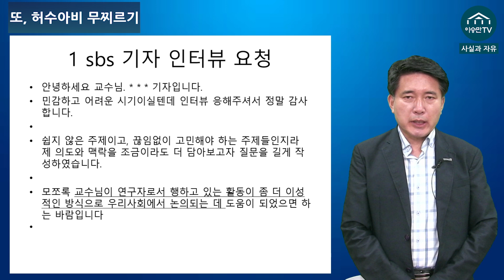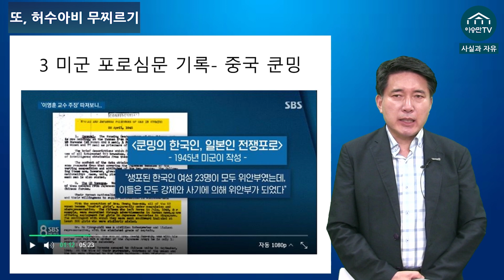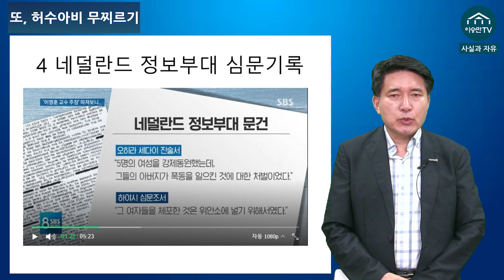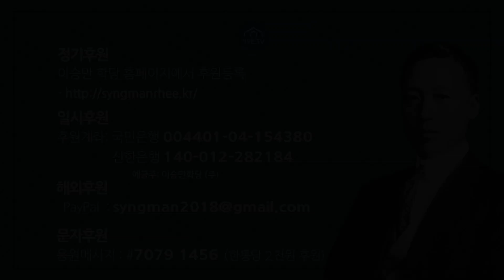또, 허수아비 무찌르기